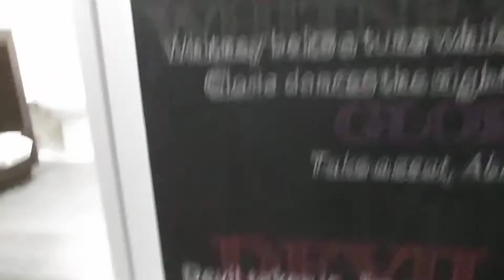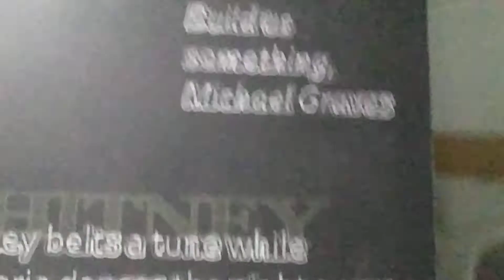The writing on the wall. Satans feasting.